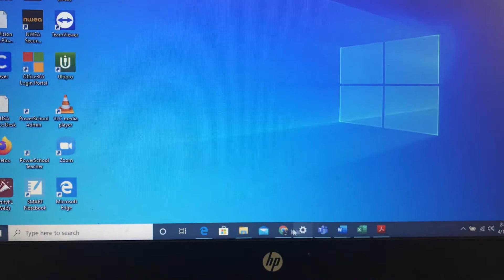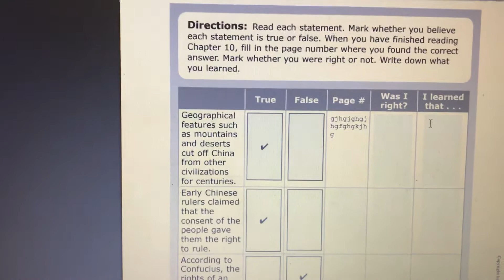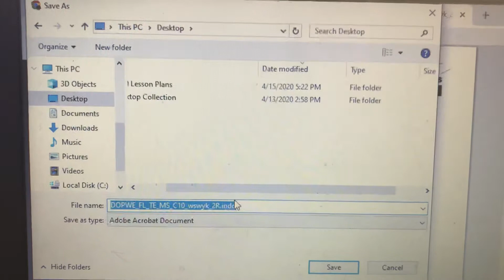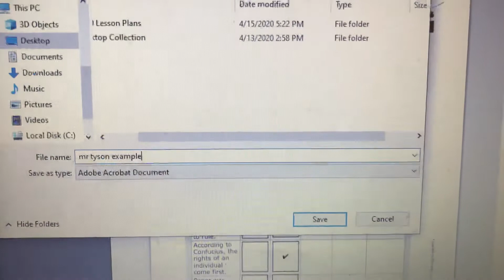Saving your McGraw-Hill work as a PDF file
How students must save their completed assignments.